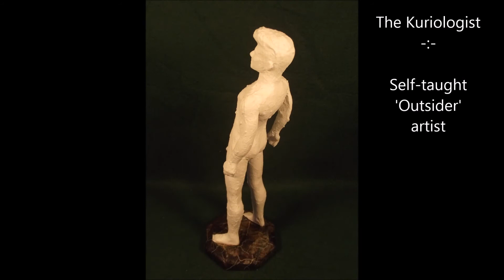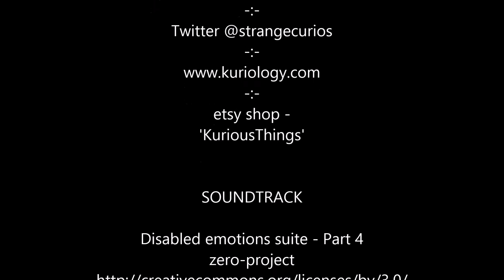'Naked Youth' - Museum Exhibited Male Nude Figurative Sculpture No.1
'Naked Youth' - Museum Exhibited Male Nude Figurative Sculpture created by 'Art of Kuriology' - More

1st in a series of mini-vids of Male Figurative Sculptures created by 'Art of Kuriology'

The Art of Kuriology:- From studio workshop of artist/sculptor living in rural Cornwall, UK.

The Kuriologist :-  "My inspiration comes from a love of museum ‘Cabinets of Curiosities’ collections, Natural History & classical Greek/Roman figurative & mythology sculpture. With occasional slight zest of dark Gothic macabre, steampunk or witchcraft elements".